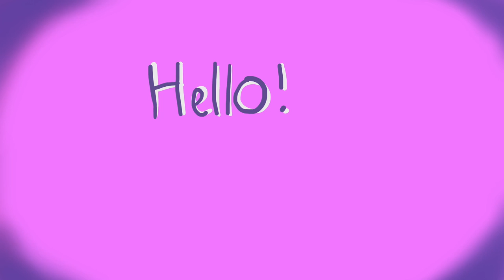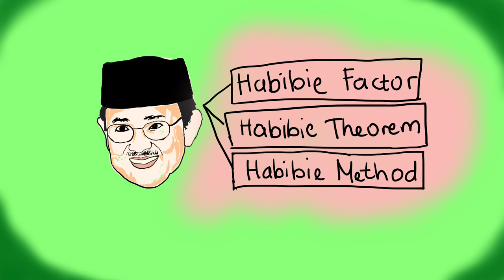INDONESIANPRIDE - Ep. 1 BACHARUDDIN JUSUF HABIBIE & LIEM SWIE KING